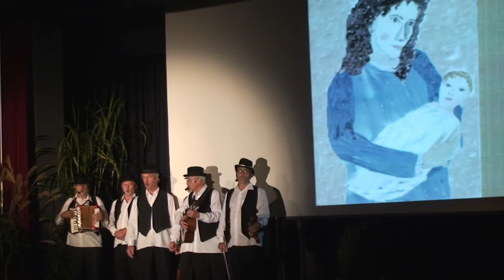20090912 Festwochenende 1200 Jahre Schnetzenhausen Teil5 von 6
20090912 Festwochenende 1200 Jahre Schnetzenhausen Teil5 von 6